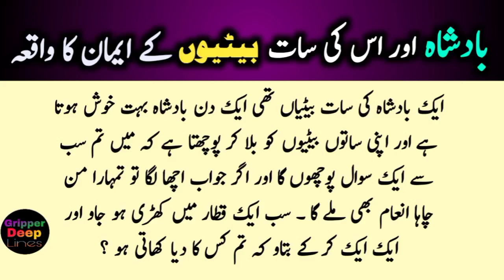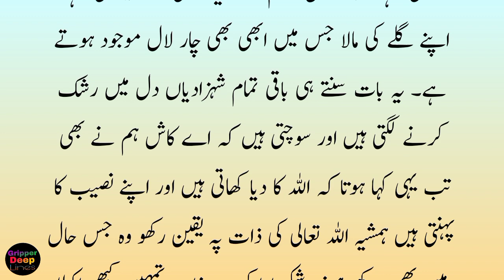Aik Badshah Or Us ki 7 Betiyon Kay Eman Ka Waqia/Islamic Waqia/ Motivational Stories Urdu & Hindi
motivational video
islamic stories
motivational speech in urdu
motivational quotes
motivational story
motivation
motivational stories
emotional stories
urdu stories
motivational speech
urdu motivational story
islamic story,moral stories
prophet stories
islamic stories
quran stories
urdu,prophet
hindi prophet stories
prophet stories islam
islamic cartoon
stories
urdu stories
prophet muhammad
urdu cartoons
urdu story
prophet muhammad story in urdu
muslim stories
motivational stories

ASALAM-O-ALAIKUM VIEWERS Welcom To " Gripper Deep Lines " YouTube  Channel Keep Smiling
This channel is an informative channel and here you can watch and listen motivational stories all type of urdu quotes Wazaif, Ahadees, islamic stories islamic posts history of islamic personality what's app status informative videos and lot of things you will learn urdu . Thanks and Jazzak Allah

  بندہ اس وقت تک مومن نہیں ہو سکتا جب تک أسكى جان مال اولاد ماں باپ سے بڑھ کر محمد ﷺ : سےمحبت نہ ہو ! اگر آپ اپنی معلومات میں اضافہ کرنا چاہتے ہو تو اس چینل سبسکرائب کریں اور ہماری حوصلہ افزائی کرے